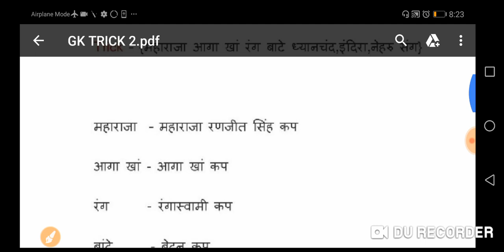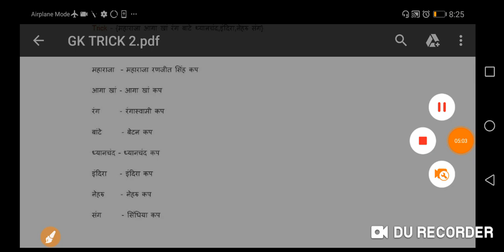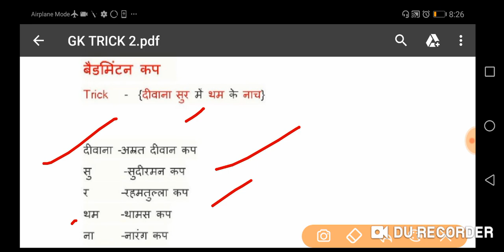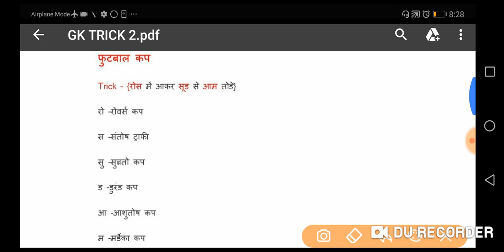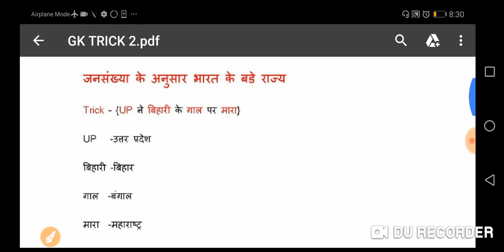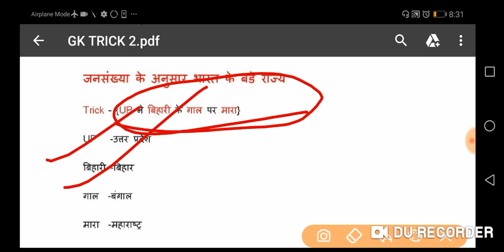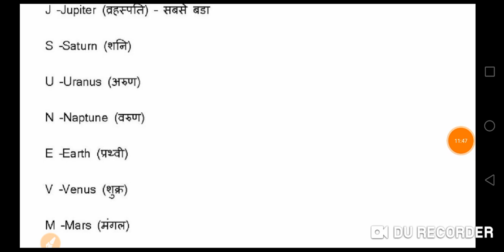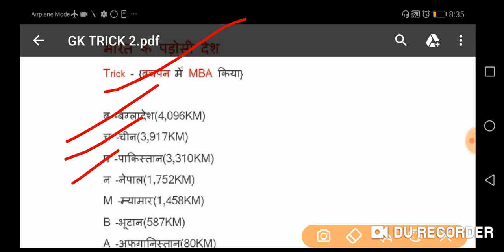ITBP/BSF TRADSMAN EXAMP MOST IMPORTANT QUESTION GK/GS